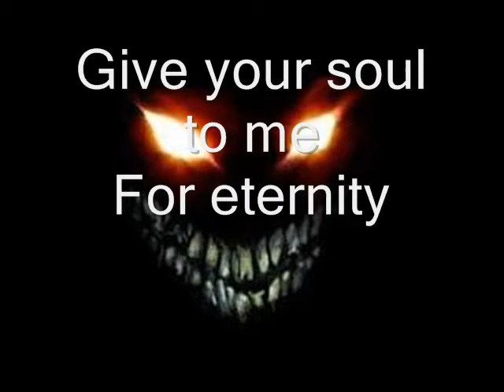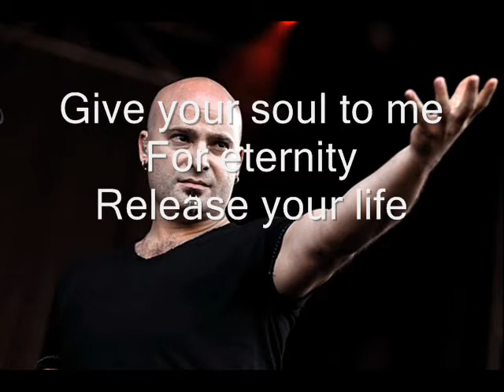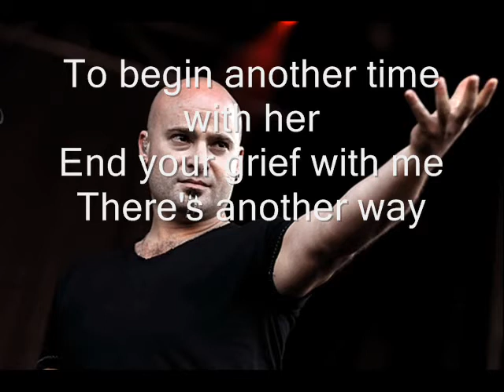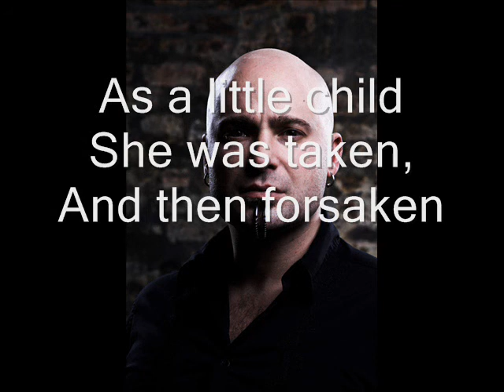Disturbed-inside the fire (lyrics)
lyrics:

Ahahahahaha!

Ooooh, Devon,
Won't go to heaven.
She's just another lost soul, about to be mine again.
Leave her, we will receive her.
It is beyond your control, will you ever meet again.

Devon,
One of Eleven,
Who had been rendered unwhole.
As a little child, she was taken and then forsaken.
You will remember it all.
Let it blow your mind again.

Devon
Lies
Beyond
This
Portal,
Take
The
Word
Of
One
Immortal!

Give your soul to me, for eternity.
Release your life to begin another time with her.
End your grief with me.
There's another way.
Release your life.
Take your place inside the fire with her!

Sever,
You're just another lost soul about to be mine again.
See her, you'll never free her.
You must surrender it all and give life to me again.

Fire,
All you desire.
As she begins to turn cold and run out of time.
You will shiver, till you deliver.

Devon
Lies
Beyond
This
Portal,
Take
The
Word
Of
One
Immortal!

There's another way.
Release your life.

[Solo]

Take it away, yeah!

There's another way.
Release your life.

Ooooh, Devon,
No longer living,